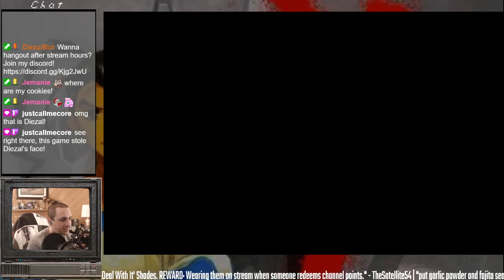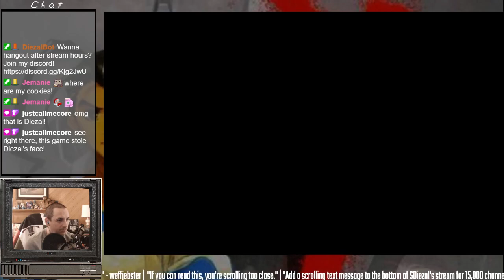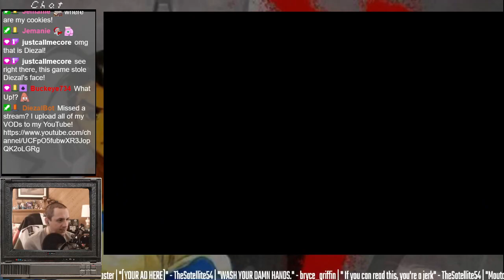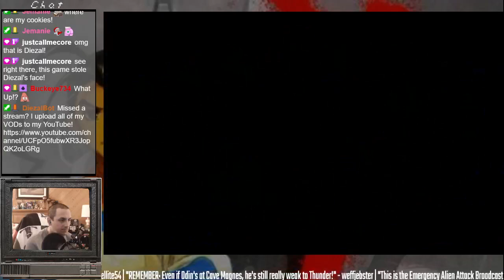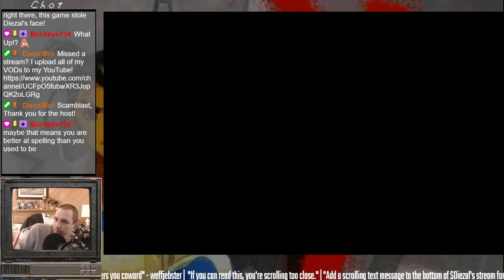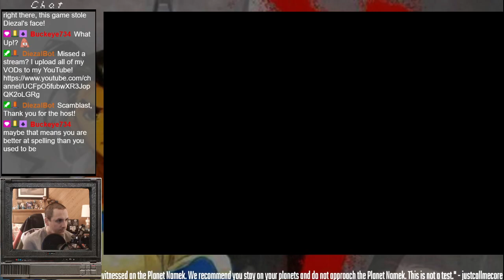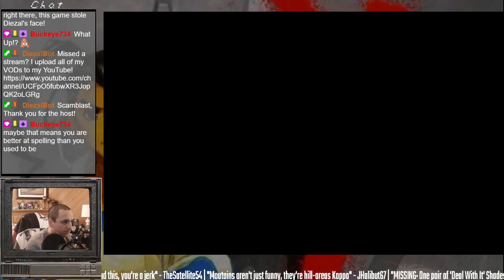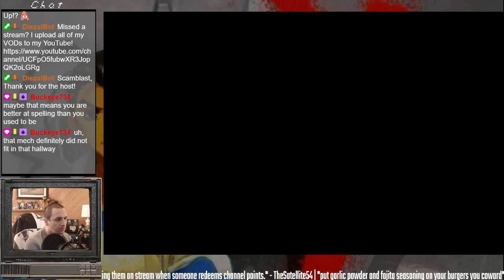Xenogears Day 5! | Year of Xeno